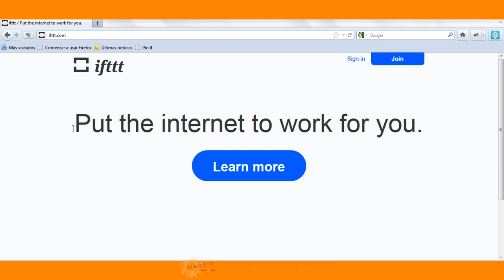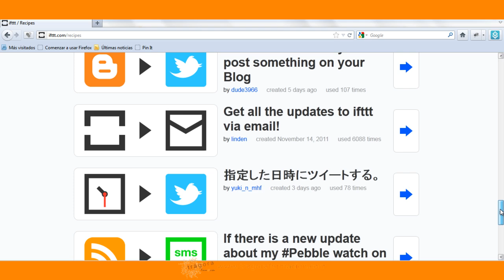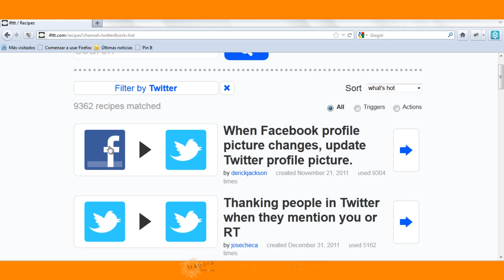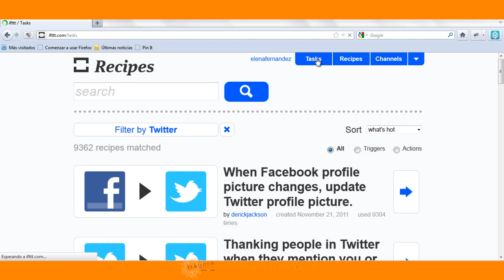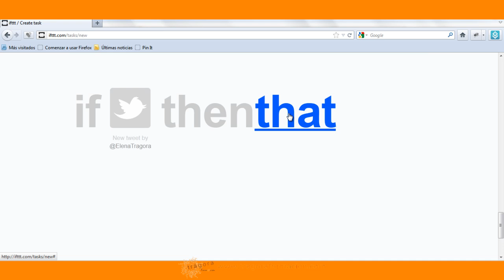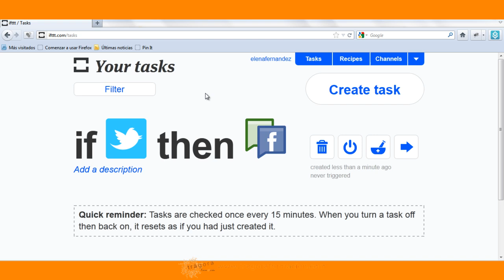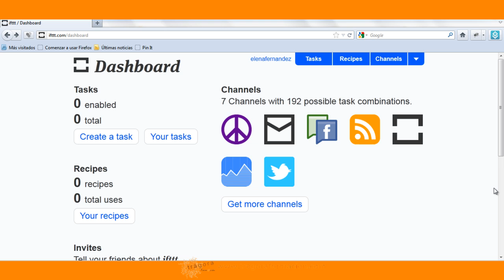Cómo utilizar IFTTT - tutorial - Videotaller - Productividad en internet I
Aquí os presentamos el primer videotaller sobre productividad en internet. Este es el enlace

Trágora Formación, formación para traductores, intépretes, correctores, locutores, y otros profesionales de la lengua: http

Formación especializada para traductores y otros profesionales de la lengua